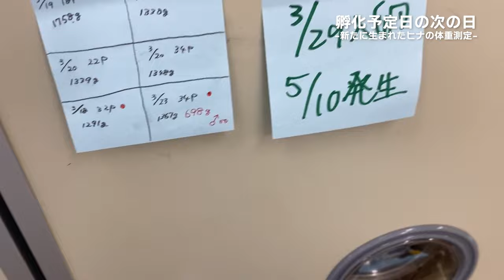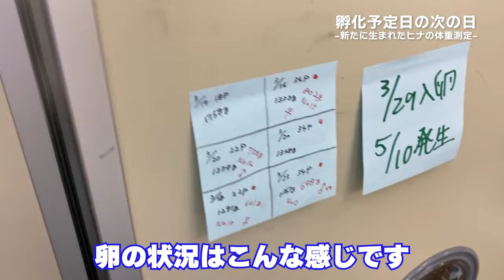孵化予定日に産まれなかったヒナたちの体重測定をします！【美里オーストリッチファーム】ダチョウのヒナ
先日あげた動画5月10日の孵化予定日に孵化しきれなかったヒナたちの様子を見て体重測定をします！